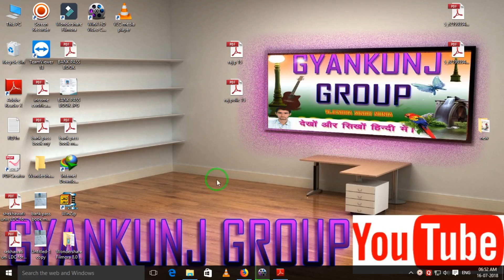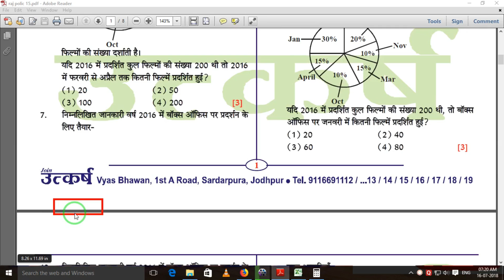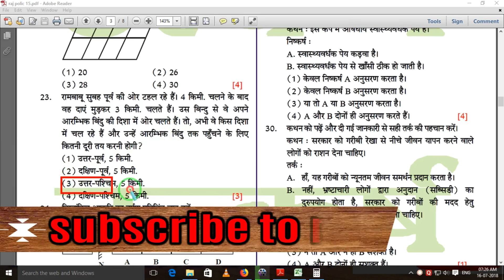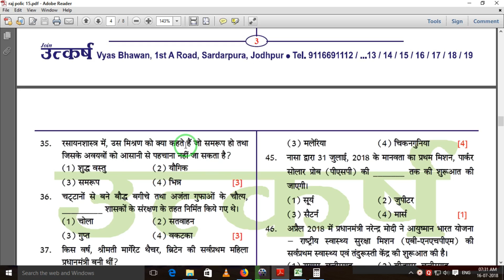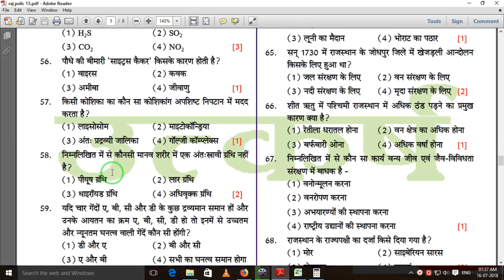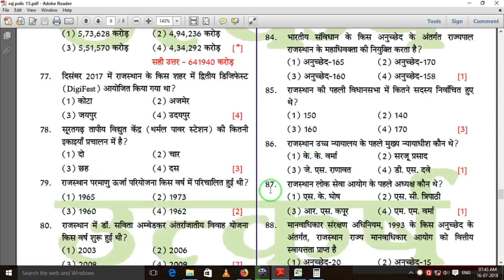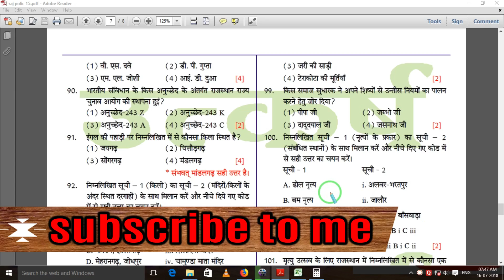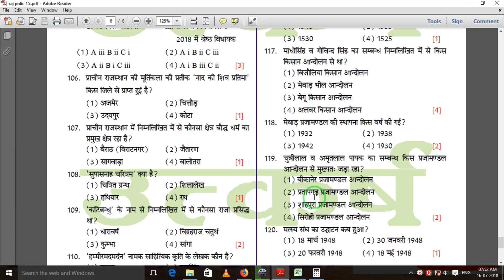Rajasthan Police Answer Key 15 July व्याख्या सहित प्रथम पारी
राजस्थान पुलिस परीक्षा 2018 की उत्तर कुंजी पूर्ण व्याख्या सहित जाने इस विडियो में

दोस्तों अगर जानकारी अच्छी लगे तो मेरे चैनल को सब्सक्राइब जरुर करे और विडियो को अपने दोस्तों के साथ शेयर और लिखे भी करे , दोस्तों अगर विडियो में बताई गई जानकारी में येदी आपको कोई समस्या आये तो मुझे कमेंट जरुर करे मैं आपकी पूरी साहयता करने की कोशिस करूँगा मेरे चैनल का सब्सक्राइब लिंक नीचे है और आप इस लिंक की साहयता से सब्सक्राइब कर सकते हो  दोस्तों कई दोस्त ये सोचते हैं की मैं किसी का चैनल क्यों सब्सक्राइब करू दोस्तों अगर आप चैनल को सब्सक्राइब करते हो तो मुझे मोटिवेशन मिलता हैं और में आपकी और साहयता करना चाहता हु आप मेरे साथ दीजिये मैं आपको आपके घर बैठे हर प्रकार की सहायता करता रहूँगा ,

14 जुलाई प्रथम व् दितीय पारी की Answer key के लिए ये विडियो जरुर देंखे :__

श्रमिक कार्ड कैसे बनाते है जाने पूरी जानकारी इस विडियो में लिंक यंहा है :--

बेरोजगार भत्ता कैसे प्राप्त करे जाने इस विडियो में लिंक हियर :--

मुझे कमेंट करे ताकि आपकी मैं पूरी साहयता कर सकू